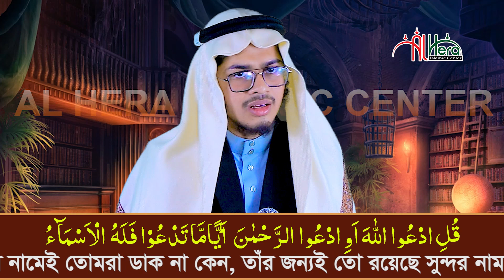পারা ১৫ ক্বারী নাহিদুর রহমান Para 15 Qari Nahidur Rahman@WorldMuslimMedia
১৫ পারা হাফেজ ক্বারী নাহিদুর রহমান Quran Tilawat Qari Nahidur Rahman 15 juz